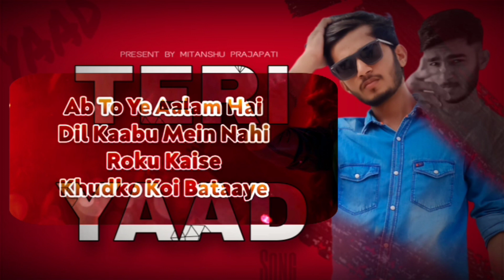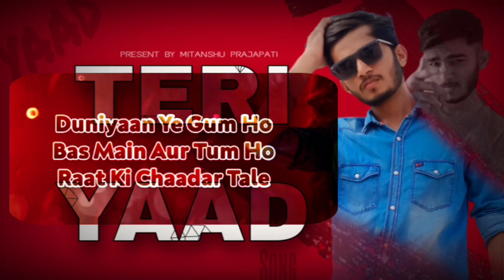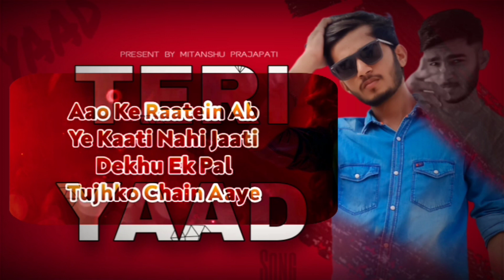TERI YAAD || MITANSHU PRAJAPATI || RAP SONG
Song by @adityarikhari

Joi Shyam Ne Radha Ni Ankhe Varse Re Varsad || જોઈ શ્યામ ને રાધા ની આંખે વરસે રે વરસાદ ||Mitanshu

Joi Shyam Ne Radha Ni Ankhe Varse Re Varsad|Kaalo Bhammariyado (કાળો ભમ્મરીયાડો) Umesh Barot &Trusha

Kalo Bhammariyado